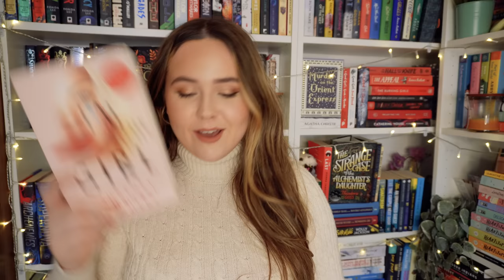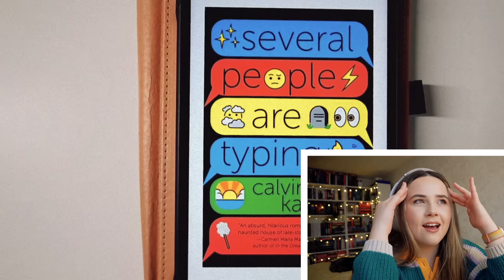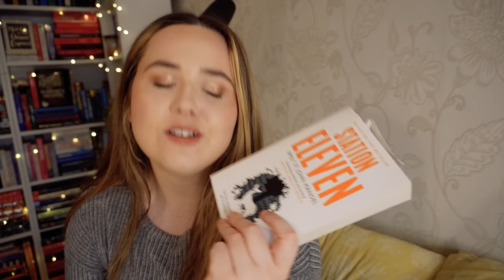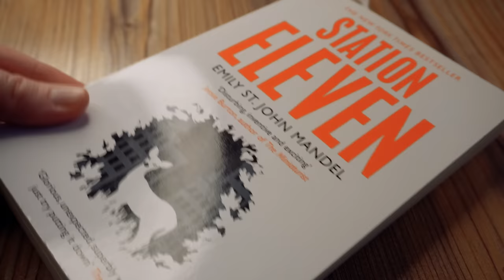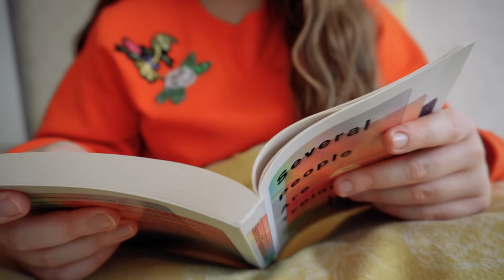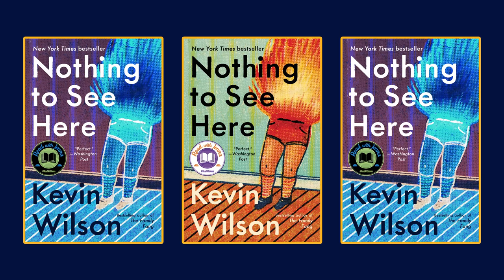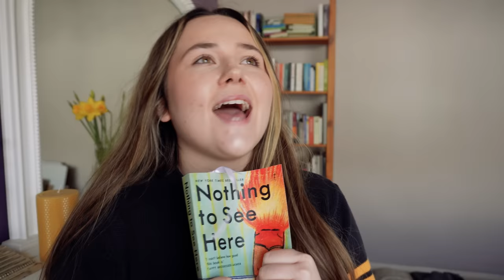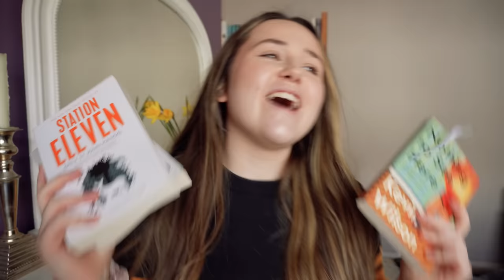Courtney Summers picks what I read! 📚 (my fave author!!)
thank you so much again to Courtney for doing this video with me! I am SO excited to be hosting a giveaway for TWO signed Courtney Summers books as part of this video! The lucky winner will receive signed copies of I'm the Girl and Sadie!